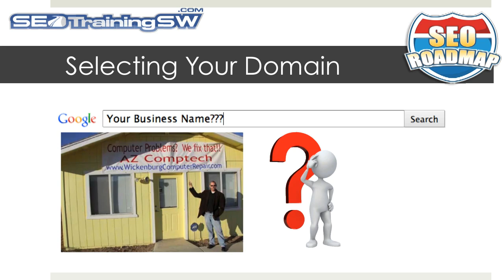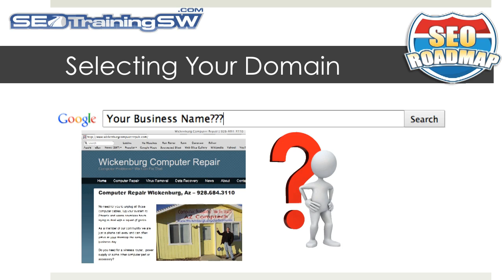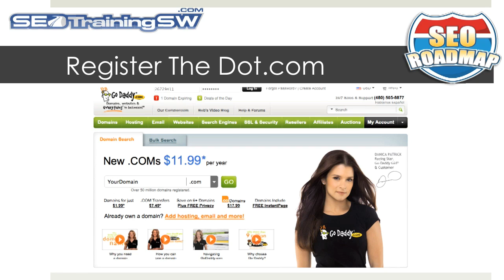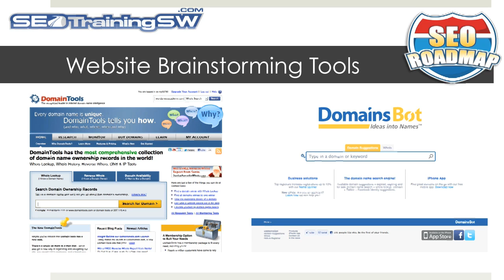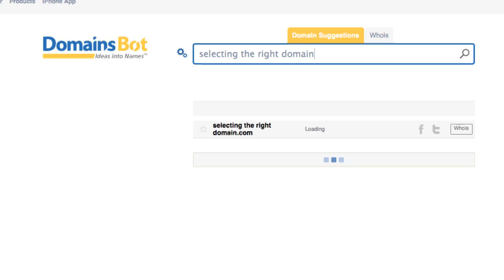How to Select A Domain Name - SEO Tips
- In this 5 minute video we share with you strategies and some simple SEO tips that you can use to find that perfect domain name for your new website.